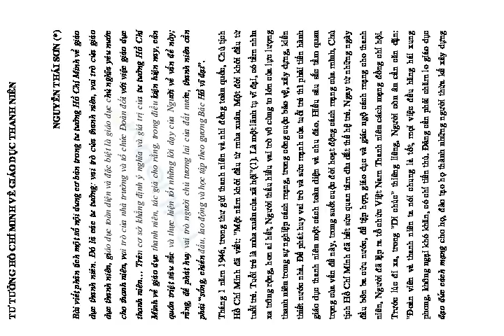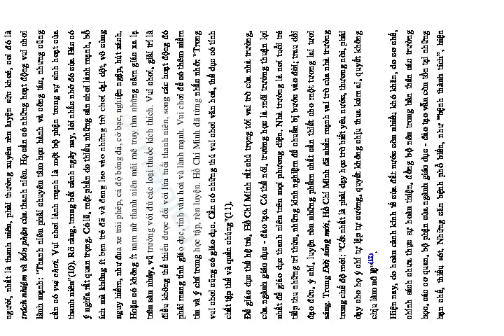Đề tài: " TƯ TƯỞNG HỒ CHÍ MINH VỀ GIÁO DỤC THANH NIÊN "